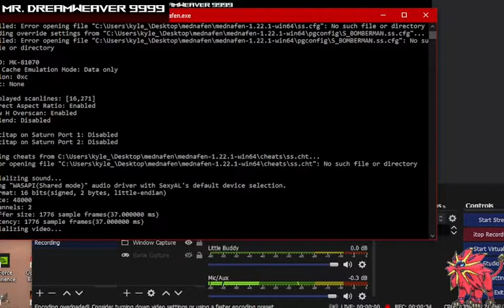[EN/FR/SP] Everyone's Favorite Arsonist - Saturn Bomberman Stream Premiere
Playing Saturn Bomberman on Sega Saturn. Enjoy!